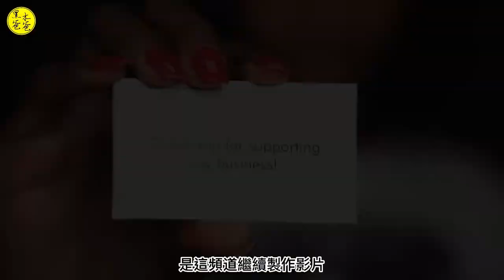維持生命活動的尖兵 基礎營養素的三大類 (建議觀看重製)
巨量營養素是指身體需要大量的脂肪、
蛋白質和碳水化合物，
這些營養素會被分解，
為身體結構提供能量和組成物質。
每一種巨量營養素對健康都有特殊的作。

微量營養素的需要量很少，
但它們對健康的重要性一點也不少。
維生素、礦物質和植物營養素在細胞層面起作用，
以催化生化反應、
防止氧化等等。

植物營養素是指存在於天然植物中對人體有益的非基礎營養素，
每種植物所含的植物營養素都不相同。
它們在植物中充當色素，
為水果和蔬菜帶來鮮豔的色彩。
此外，
它們還能保護、
強化和加強植物的健康。
植物營養素對人類健康產生顯著功效，
主要是因為它們本身是具有生理功能的化學物質，
除了能夠幫助人體抗氧化外，
還兼具能夠調控基因表現。

影片段落：
00:00 開始
00:05 巨量營養素
01:34 微量營養素
03:16 植物營養素